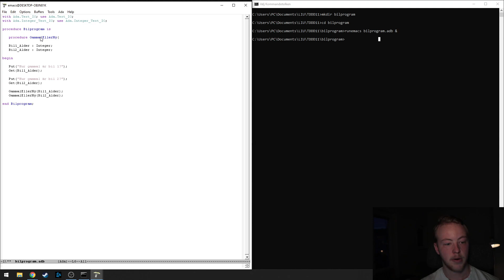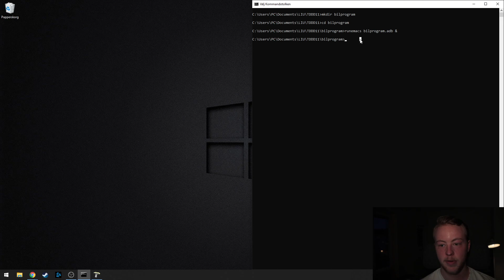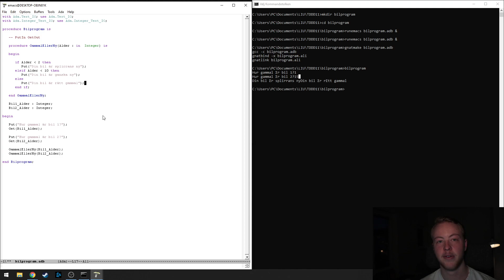ADA - Underprogram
00:00 Skapa en ny emacsfil
00:45 Kodskelett, variabler & paket
02:00 Bil1_Ålder + Bil2_Ålder
02:50 Kalla på underprogrammet
03:43 Göra ett underprogram
05:35 In eller out?
06:26 Skriva programmet
07:24 Problem med begin
08:25 Genomgång av koden
09:00 Körning av koden